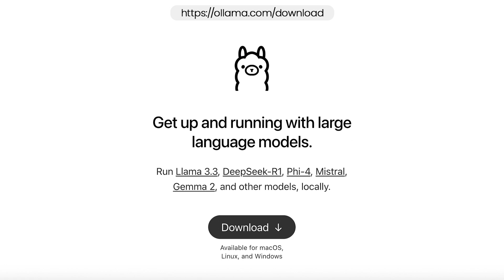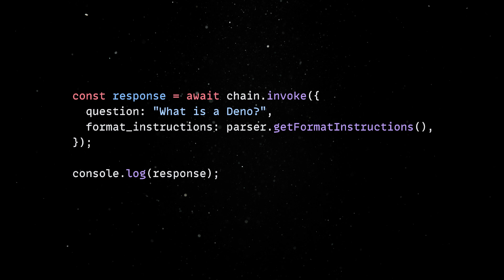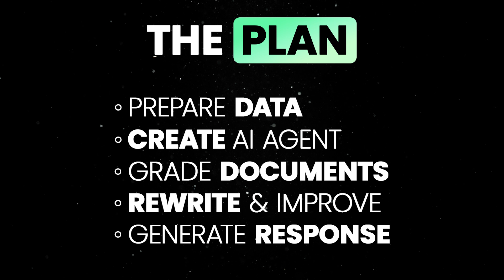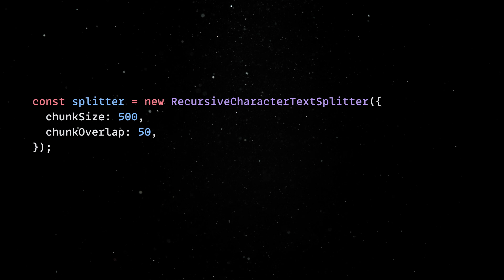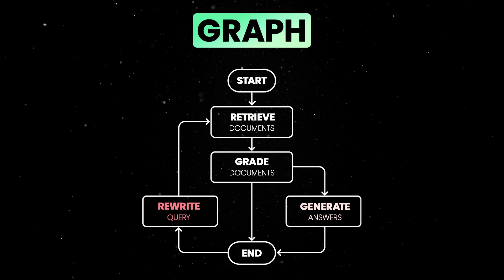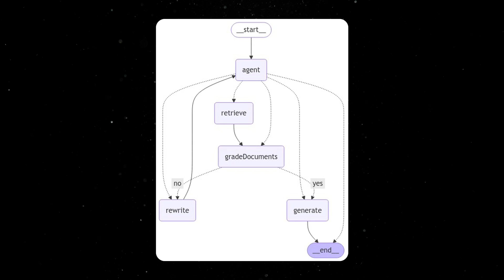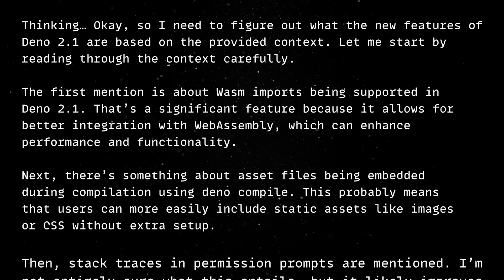The easiest way to work with LLMs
Deno's batteries-included JavaScript/TypeScript toolchain + Jupyter = simple way to work with LLMs

00:00 Intro
00:36 Fundamental concepts
01:00 Setting up
01:50 Building RAG agent
02:40 Pull new models
03:02 Process, parse, convert blog content to vector memory
03:42 Graph of RAG agent steps
04:12 Creating each step
05:25 Putting steps together
05:57 Testing the RAG agent

Deno is an all-in-one batteries included JavaScript and TypeScript toolchain.